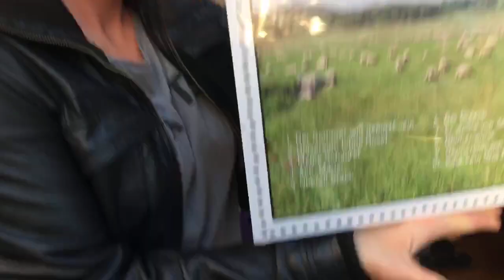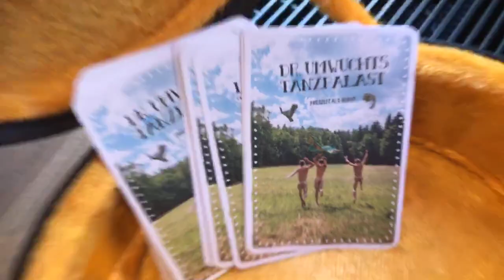Dr. Umwuchts Tanzpalast - Nürnberg.Pop #8 - Acoustic Sessions 2018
Dr. Umwuchts Tanzpalast bringen die Luitpoldstraße vor dem Bruderherz für die Lokalen Leidenschaften bei Nürnberg.Pop #8 zum kochen -- und tanzen. Und weiter strahlt die Sonne ... wunderbar!l